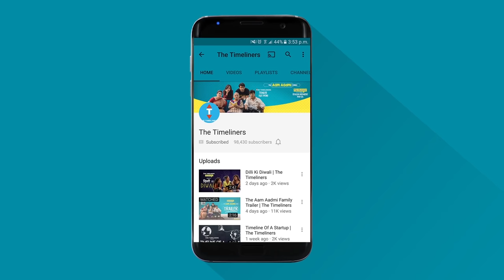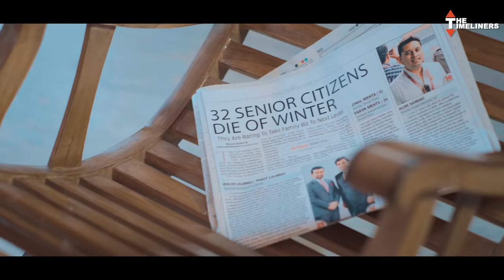When Winter Is Here | The Timeliners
Winter is here. Say hello to your old friends: shivering, geyser and cozy blankets.

Credits:

Channel Head: Akansh Gaur
Director: Jasdeep Singh
Writers: Naina Kataria & Abhishek Srivastava
Creative Director: Apoorv Singh Karki
Chief Assistant Director: Sahil Verma
Assistant Directors: Himali Shah & Akhilesh Vats
Editors: Neel Jadhav & Rishab Malhotra
Production Designer & Art Director: Beeva Mahajan
Assistant Art Designer: Aayushi Aggarwal
Cinematography: Georgy John Panicker & Aaron Gabriel Cherian
Channel Strategy: Vyom Charaya
Production Manager: Akhilesh Vats
Production Controller: Irshad Ali
Colour Grading: Aaron Gabriel Cherian
Graphics: Georgy John Panicker

Cast:

Chandan Anand, Himali Shah, Sahil Verma, Nikhil Vijay, Abhishek Srivastava, Shreya Mehta, Akhilesh Vats & Neel Jadhav